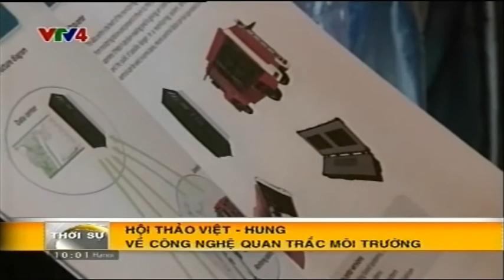Bản tin tiếng Việt 10h 13/05/2015